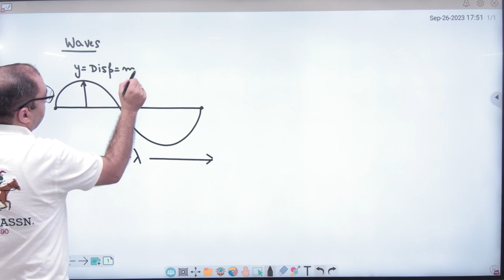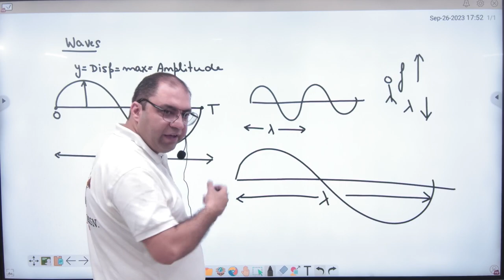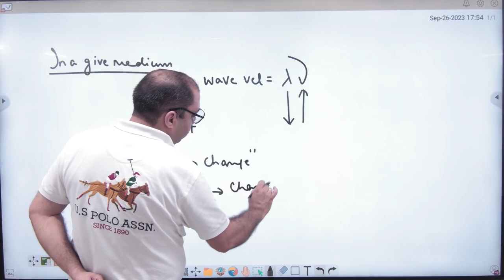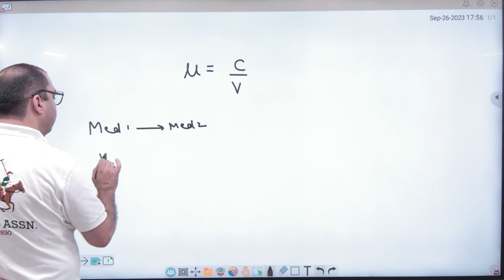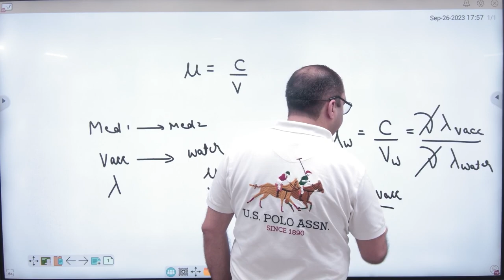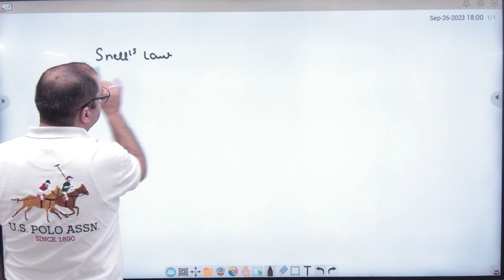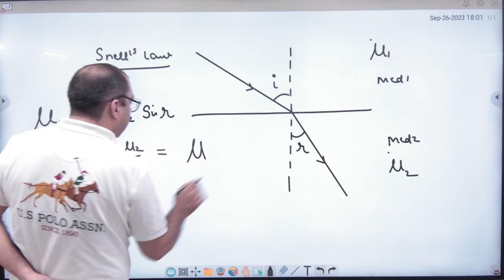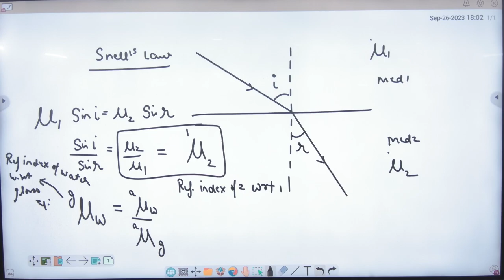1 Waves concept